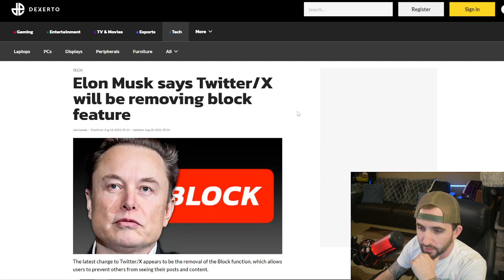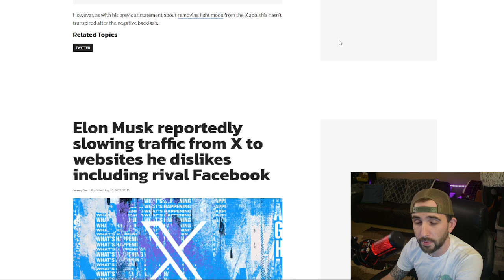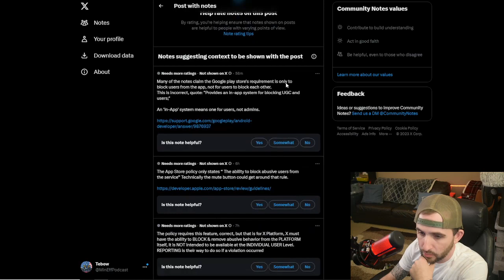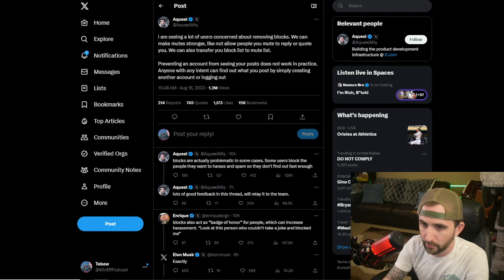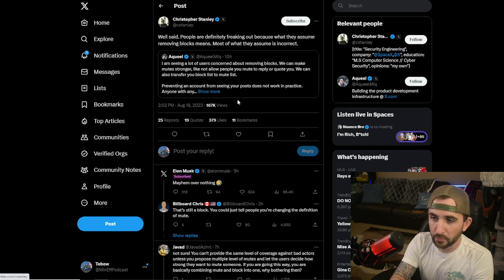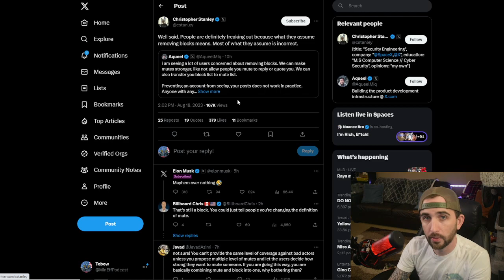Elon Musk plans to REMOVE the "block button" from Twitter/X?!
Donating to my SubscribeStar and Locals is the absolute easiest way to support both my channels (Minimal Effort Podcast and Tebow Talk)!